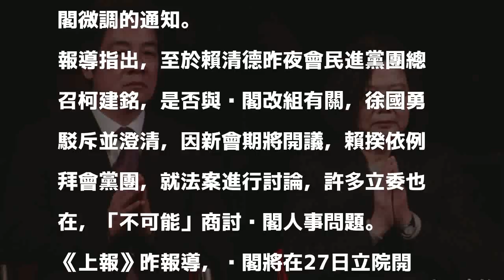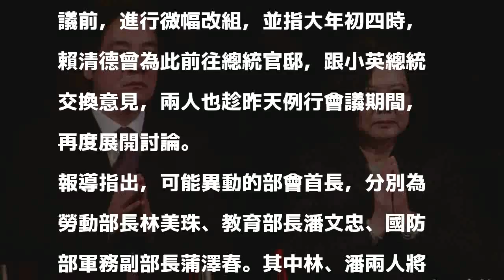小英、賴揆過年會晤商討內閣改組？ 府院回應了...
〔即時新聞／綜合報導〕內閣改組傳聞不斷，有網路媒體昨又報導指，總統蔡英文、行政院長賴清德大年初四（19日）當天，曾針對內閣改組交換意見。對此，總統府發言人黃重諺、政院發言人徐國勇均回應無此訊息或不知情。

發表評論評論如下。